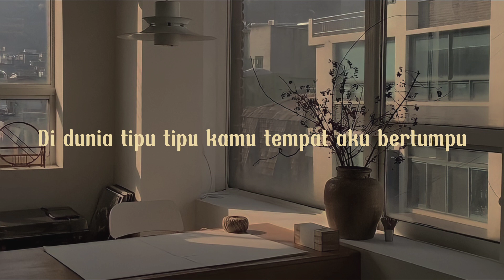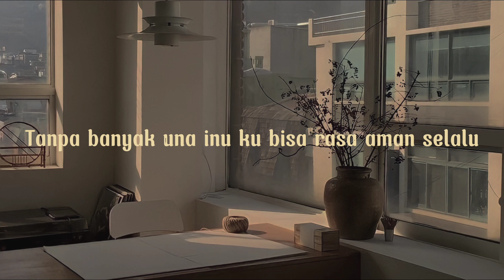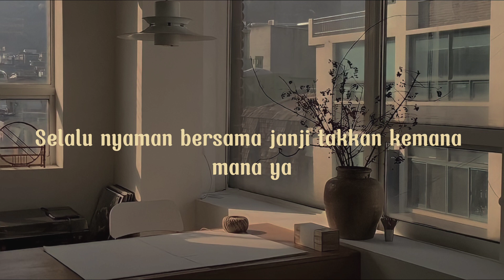Dunia tipu-tipu - Yura Yunita (Lyric) Di dunia tipu tipu kamu tempat aku bertumpu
Song : Dunia tipu-tipu - Yura Yunita

Lyric :

Di dunia tipu tipu
Kamu tempat aku bertumpu
Baik jahat abu abu
Tapi warnamu putih untukku

Hanya kamu yang mengerti
Gelombang kepala ini

Puja puji tanpa kata
Mata kita yang bicara
Selalu nyaman bersama
Janji takkan kemana mana

Selalu nyaman bersama
Janji takkan kemana mana ya

Ku bisa rasa nyata denganmu
Tanpa banyak una inu
Ku bisa rasa aman selalu

Gelombang kepala ini

Lelucon aneh tiap hari
Ku tertawa tanpa tapi
Tetaplah seperti ini

Janji (janji) takkan (takkan) kemana mana